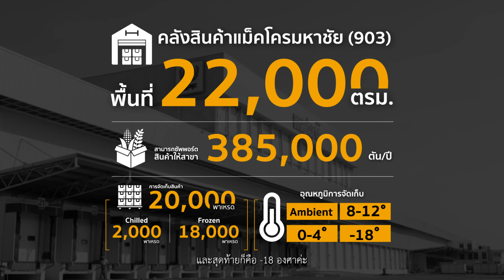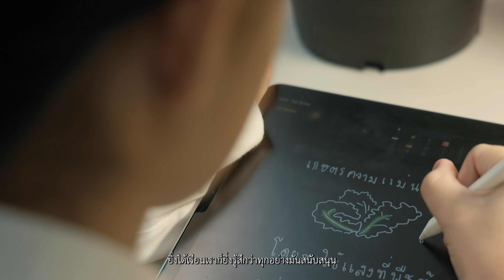The Experience เปิดทุกประสบการณ์จริง | EP16 | ของขวัญ ตำแหน่ง Senior Staff Quality Control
The Experience เปิดทุกประสบการณ์จริง : นักจัดการเกษตรนำความรู้พัฒนาสู่อาชีพมั่งคงที่ MAKRO

ของขวัญ โชติรส ไชยณรินทร์ บัณฑิตสาขาวิชานวัตกรรมการจัดการเกษตร
คณะเกษตรนวัตและการจัดการ (IAM) พีไอเอ็ม
ปัจจุบัน Senior Staff Quality Control ฝ่ายประกันคุณภาพ
คลังสินค้าแม็คโครมหาชัย (903) บริษัท สยามแม็คโคร จำกัด (มหาชน)

เพราะความคิดที่ว่าการเกษตรมีบทบาทและเป็นรากฐานของการดำเนินชีวิตของคนมาทุกยุคสมัย พีไอเอ็มจึงเป็นทางเลือกที่ตอบโจทย์ โดยใช้รูปแบบ Work-based Education หล่อหลอมให้ ของขวัญ โชติรส ไชยณรินทร์ บัณฑิตสาขาวิชานวัตกรรมการจัดการเกษตร คณะเกษตรนวัตและการจัดการ กลายเป็นนักจัดการเกษตรยุคใหม่ที่พร้อมนำความรู้และประสบการณ์มาพัฒนาไปสู่การมีอาชีพมั่นคงในวันนี้ที่ MAKRO